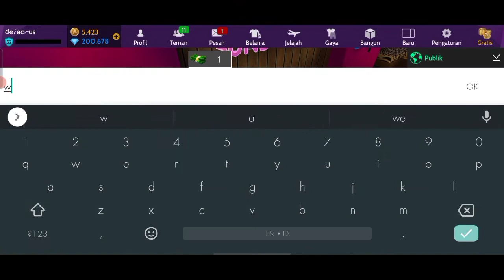LEVEL UP 52 - AVAKIN LIFE